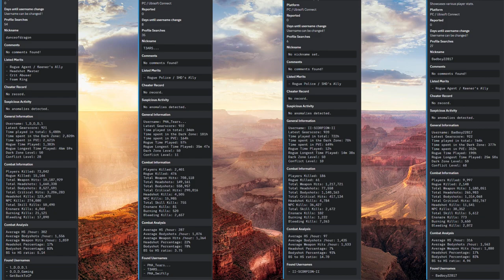Tom Clancy's The Division 2 Utter Destruction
Hey hope you enjoyed yourself if you did leave a like and sub for more & don't forget to hit that bell icon so you know when I go live or upload a video

PC Specs

Kingston DDR5 64GB 5600MHz Ram
Nividia 3080 TI Founders
Asus Strix Gaming-E Z790 MOBO
Corsair RM1200 Shift PSU
Samsung 1TB M.2
Samsung 1TB SSD
Samsung 2TB SSD
WD BLK 1TB M.2 x 2
NZXT Kraken X72
NZXT H9 Flow Case

Banner By